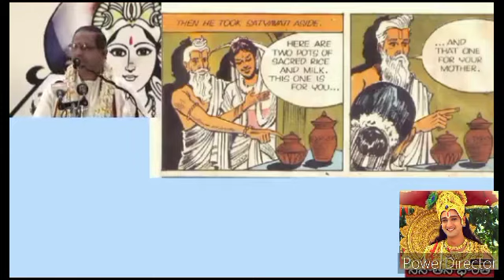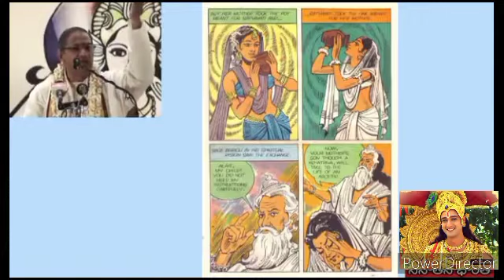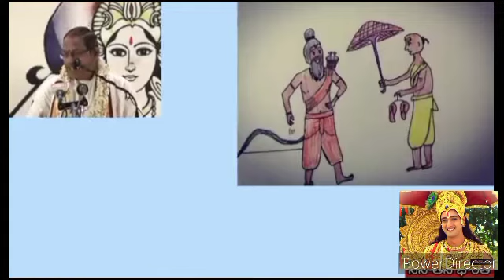పరశురాముడు జన్మరహస్యం...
parashramudu#janmarahasyam#chaganti#koteshwarao#pravachanalu